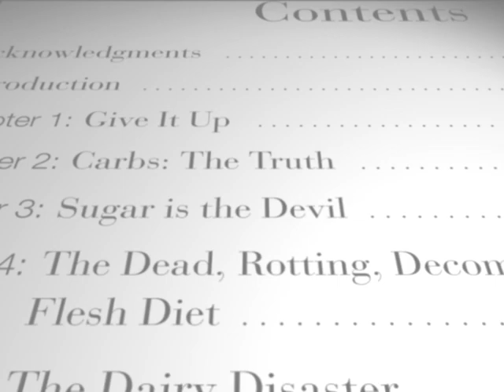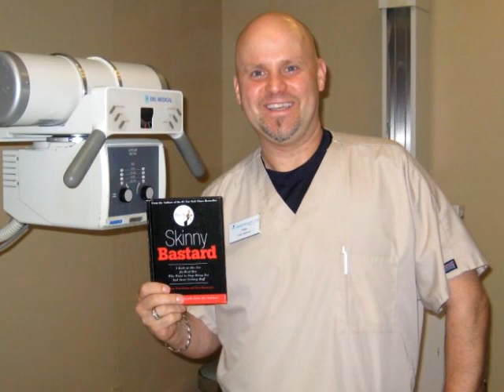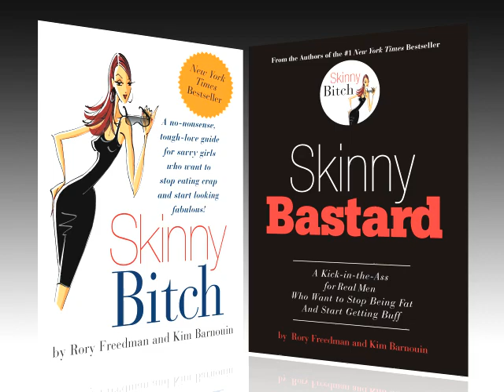Todd Moore's Skinny Bastard Story